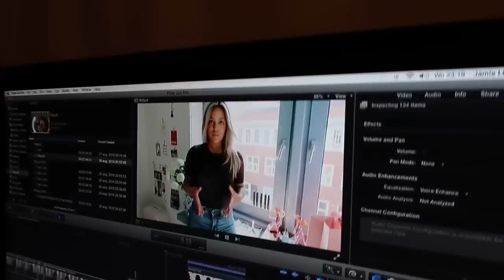BRUIDSBOEKET GEVANGEN! - Jamie Li VLOG #30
Deze week ben ik helemaal in de ban van De Bruiloft, met chaotisch gedrag als gevolg. Belangrijkst: ik heb het boeket 'gevangen'! Zit je klaar voor een nieuwe vlog?

Iedere week geef ik je een kijkje in mijn leven. Mijn leven als eigenaresse van QUARTER magazine, journaliste, columniste, mode- en beautyspecialist en moeder van twee zoontjes.

Over mij
Hi, leuk dat je kijkt! Mijn naam is Jamie Li, beauty- en mode journaliste. Ik ben 29 jaar, ik woon in Amsterdam en ben moeder van Lenny en Kay. Sinds 2007 schrijf ik columns over mijn leven en over wat mij dagelijks bezighoudt. Inmiddels worden ze zo goed gelezen, dat mijn website mijn main job is geworden, yay! Elke woensdag vind je op quarter-magazine.com een nieuwe column en iedere maand een Style & Coffee interview met een bekende man. Verder: ik kom uit de bladenwereld (5 jaar mode- en beautyjournaliste geweest voor bekende glossy tijdschriften) en die liefde voor print zal nooit over gaan. Vandaar dat ik naast mijn eigen Quarter magazine nog steeds werk als freelance journaliste.

In mijn video’s:
In mijn wekelijkse vlog vind je het verlengde van mijn columns: een kijkje in mijn leven. Dat houdt in, alles over mijn werk, ik neem je mee naar de leukste beauty- en mode events, chillen met mijn zoontjes Lenny en Kay, tips over mode, beauty en bakken, achter de schermen bij interviews met BN’ers, hotspots en vooral heel veel fun.

Iedere maandag om 9.00 uur een nieuwe vlog! Daarnaast probeer ik zoveel mogelijk extra video’s te publiceren. Zoals de Room Tour van onze baby/kinderkamer.

Wil je iets weten? Stel je vraag en ik doe mijn best zo snel mogelijk te antwoorden. Bedankt als je kijkt!

Liefs,

Jamie Li